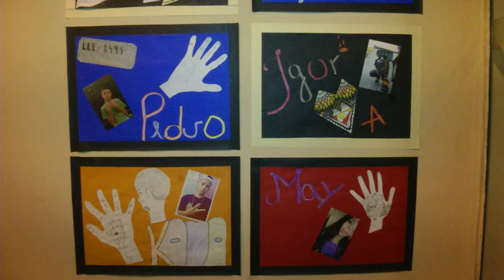SE encerra “Semana do Professor” com evento no CCBM